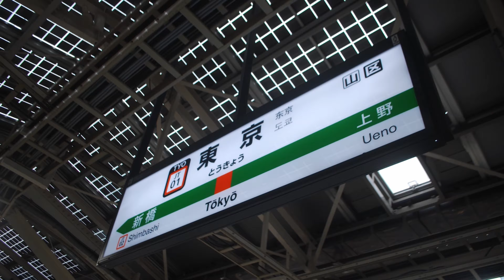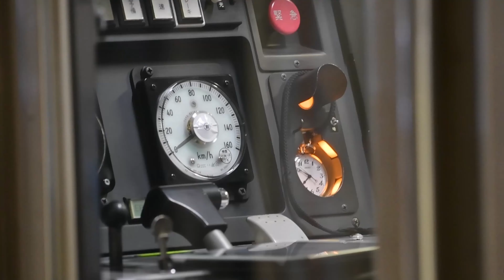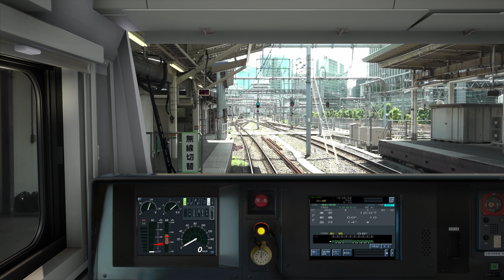JR East Train Simulator | Tokaido Line - Tokyo to Shinagawa - 4K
In This Episode we Have a Short Journey.
From Tokyo to Shinagawa.